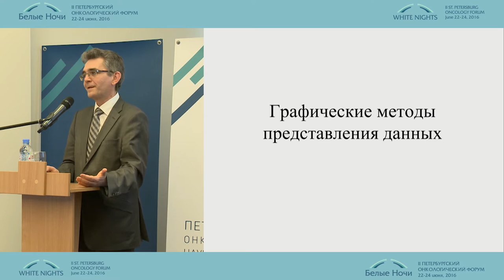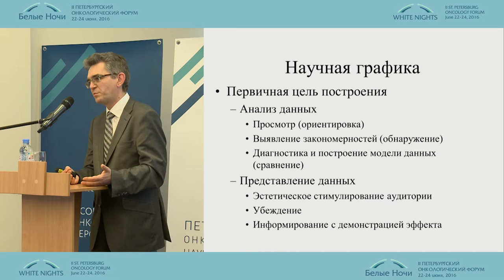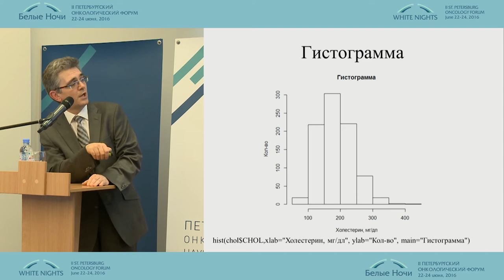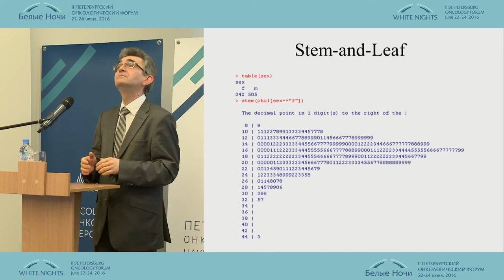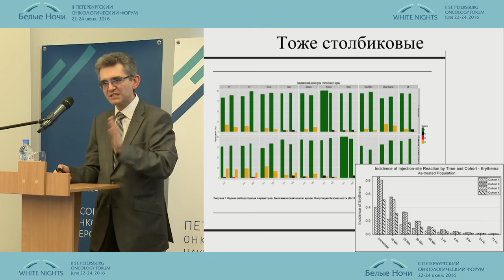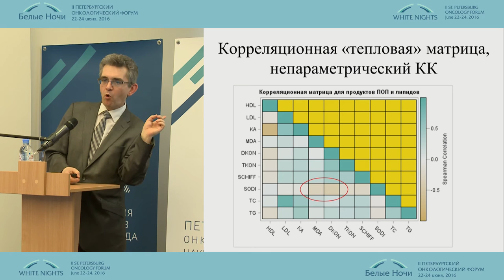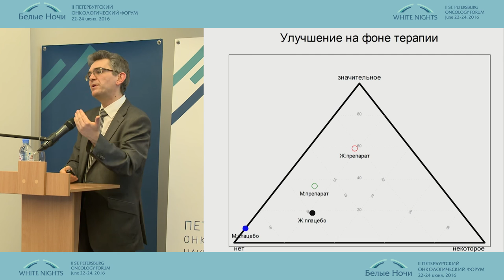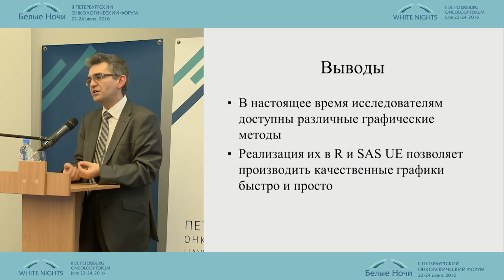Графические методы представления данных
Святослав Плавинский